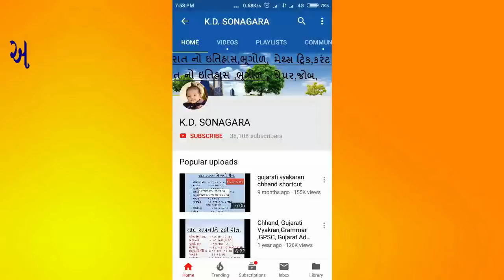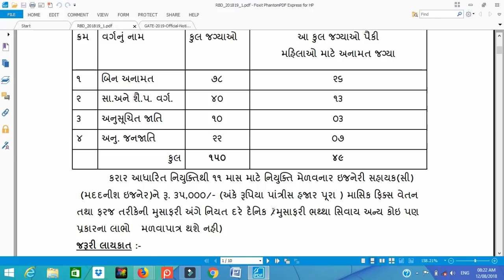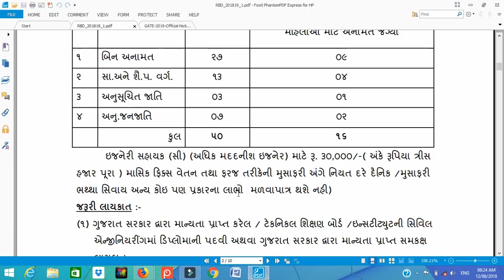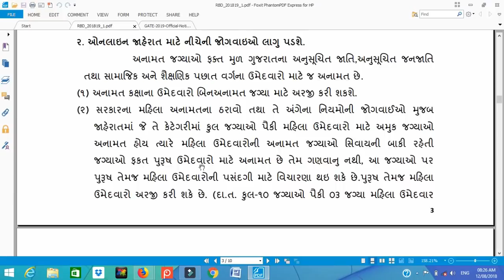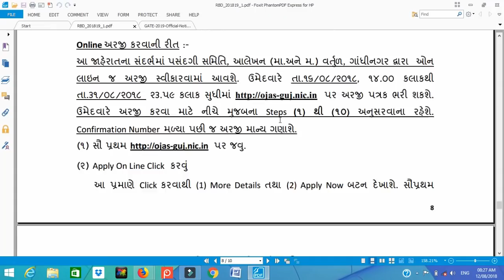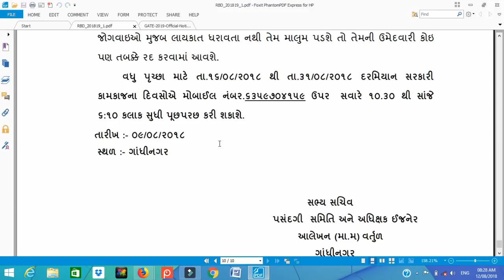job in gujarat || diploma civil and degree civil |Gujarat Recruitment for 200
job in gujarat,job in gujarat || diploma civil and degree civil |Gujarat Recruitment for 200

in this videos we are talk about Roads and Building Department (RBD), Gujarat Recruitment for 200 Assistant Engineer Civil & Additional Assistant Engineer Civil (Contractual)

1.No duplicacy or editing of the videos is allowed without the written permission of the publisher.

2. All the dispute are subject to jam khambhaliya Jurisdiction only. @ Copyright Reserved